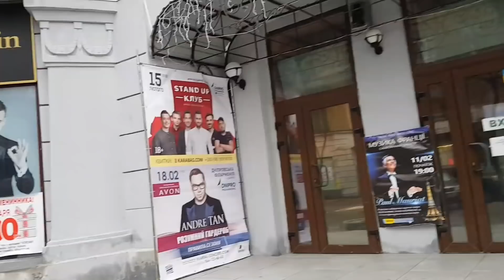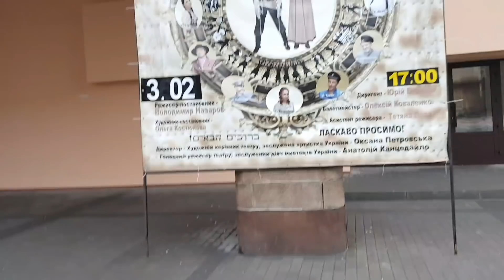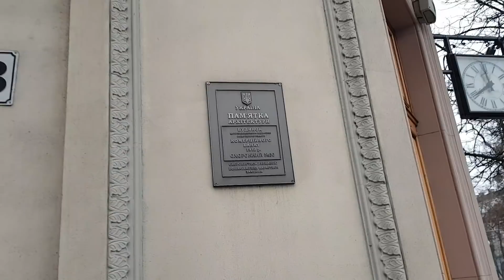А МОЖЕТ И ПРАВДА ПРИЗНАТЬСЯ?